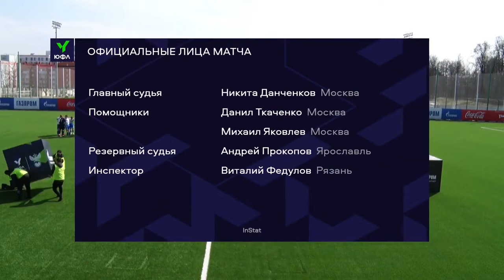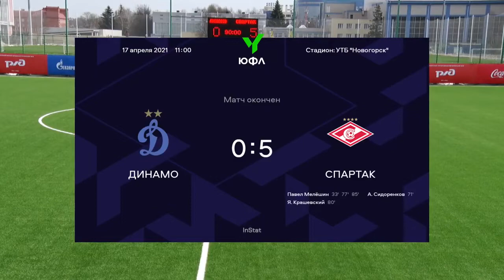Обзор матча «Динамо» — «Спартак» (команды U-17) 0:5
Юношеская футбольная лига — 2 | 20-й тур
«Динамо» — «Спартак» — 0:5 (0:1)
Голы: 0:1 — Мелёшин (33), 0:2 — Сидоренков (71, с пен), 0:3 — Мелёшин (77), 0:4 — Крашевский (80), 0:5 — Мелёшин (85).
Незабитый пенальти: Бабаев (90+, вратарь).

👥 «Динамо»: Давыдов (к), Левченко, Круподеров (Дятлов, 82), Хизриев (Рухмаков, 66), Симонов (Назар, 71), Ибрагимов, Крыловский (Кожин 55), Бабаев, Подгузов (Хубулов, 55), Лепский (Головочев, 46), Обрывков (Умаров, 55).
💺 Запасные: Орлов, Исаев, Боков, Вшивков.

👥 «Спартак»: Фадеев, Крашевский, Данилов (Грачёв, 63), Веденеев, Чистяков, Ишутин (к), Пяткин (Буркин, 79), Мишин, Зорин (Боярских, 84), Сидоренков, Мелёшин.
💺 Запасные: Смирнов.

Предупреждения: Хизриев (27, грубая игра), Ибрагимов (50, срыв перспективной атаки), Сидоренков (84, неспортивное поведение), Мишин (90, неспортивное поведение).